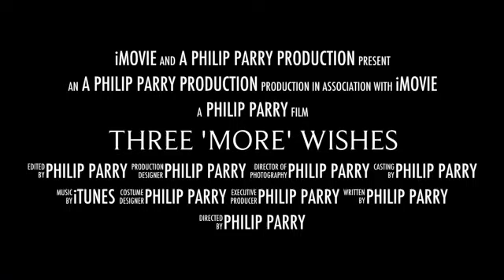Trailer for my latest book Three 'more' Wishes